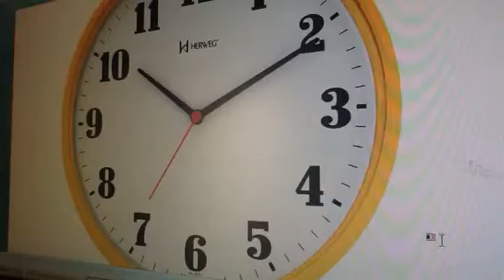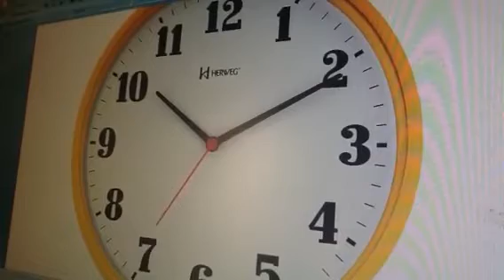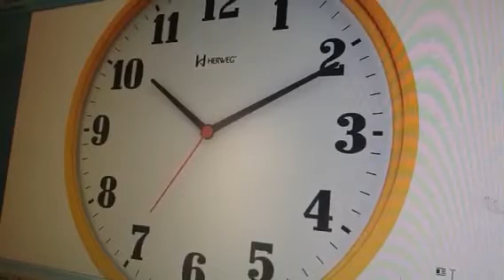Mensagem de aniversário para homens e mulheres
Fale 10 e 10 , verá que estará sorrindo , felicidades...